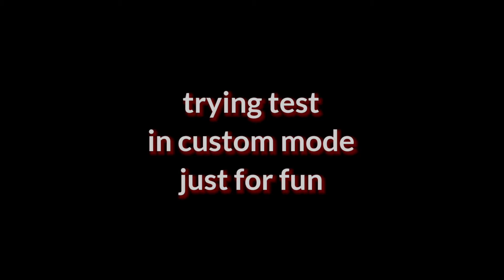Trying Shin Gunto | Custom Mode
World War Heroes Games

Trying shin gunto +16
in the custom mode

just fun